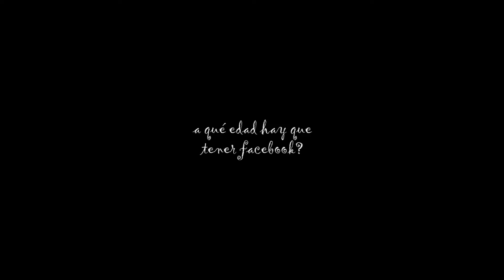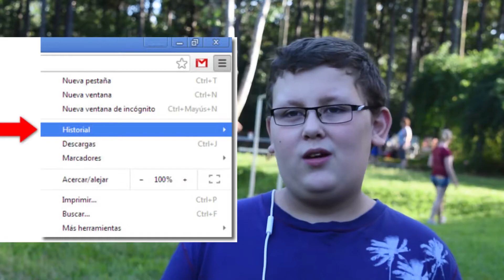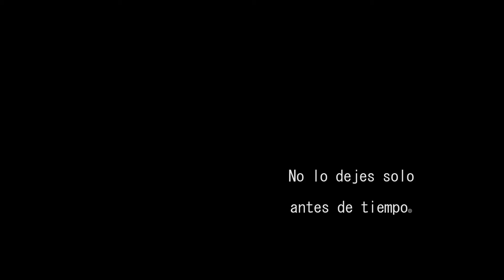Niños e Internet... ¿y los Padres? | Corto Escuela GEN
"Los Niños, Internet y los Padres", 2º corto Gen producido en 2017.
Busca concientizar a los padres de la importancia de acompañar a sus hijos mientras incursionan en Internet.
Somos una familia de profesores de música enseñando canto, guitarra, piano, bajo, batería, bandas, iniciación musical y neuro educación en nuestra escuela de música (INFO [+54] 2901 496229)
También construimos nosotros mismos nuestra casa, educamos a 3 hijas con valores bíblicos y buscamos ser cristianos bíblicos genuinos...
No somos perfectos, estamos aprendiendo; pero quizá, algo de nuestras experiencias y valores pueda servirte e inspirarte.
(English)
We are a family of music teachers teaching singing, guitar, piano, bass, drums, bands, musical initiation and neuroeducation in our music school. (INFO [+54] 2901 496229)
We also build our house ourselves, raise 3 daughters with Biblical values and seek to be genuine Biblical Christians...
We are not perfect, we are learning; but perhaps some of our experiences and values can serve and inspire you.